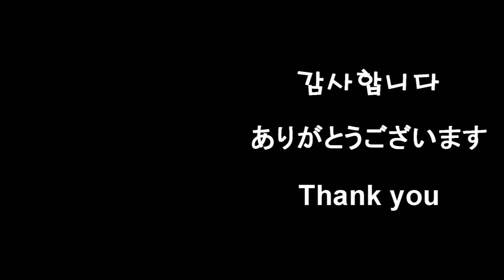[Project Violin] 羽生まゐご - 하레하레야(harehareya, ハレハレヤ) violin cover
이번 곡은 '하레하레야' 입니다! 비오는 날에 들으면 감성에 젖게되네요.
수험생 여러분들 모두 고생많으셨습니다! 남은 것도 마무리 잘 하시길 바랍니다 ㅎㅎ

Song : 하레하레야(harehareya, ハレハレヤ)
Atist : 羽生まゐご

Violin : Project Violin
Edit : Project Violin